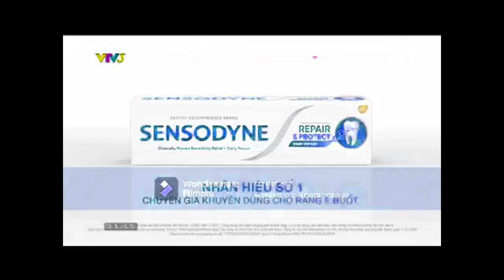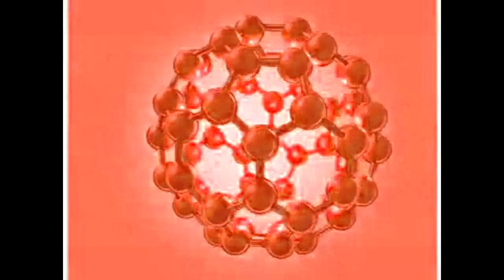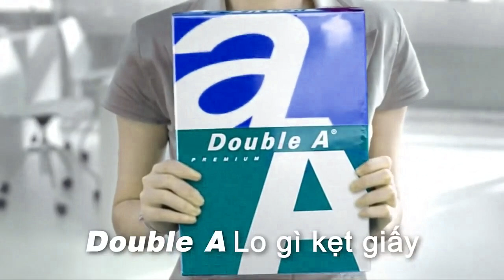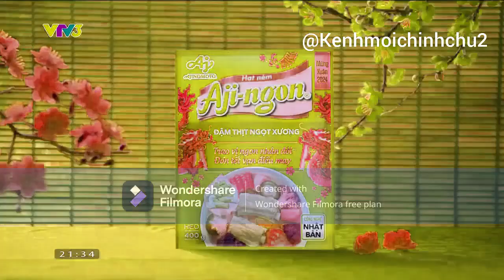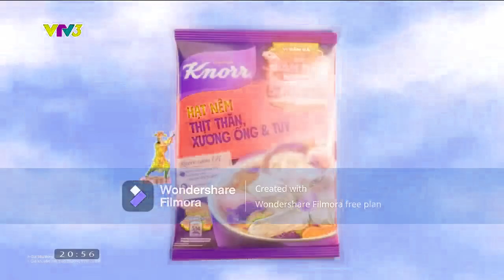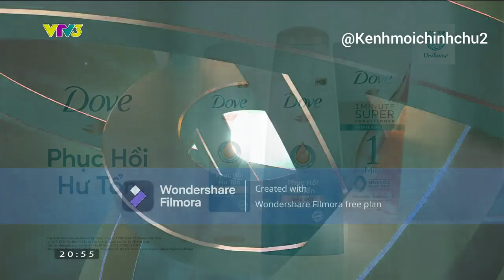[REQUESTED] Vietnamese Commercial Logos (PART 14) in RGB to BGR 2.0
Requested by: @Win7GamingZone